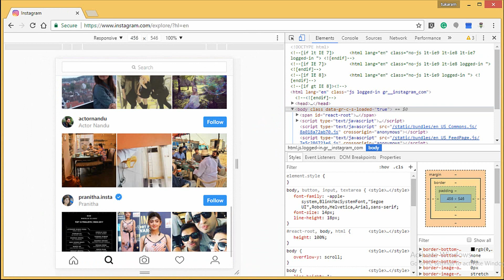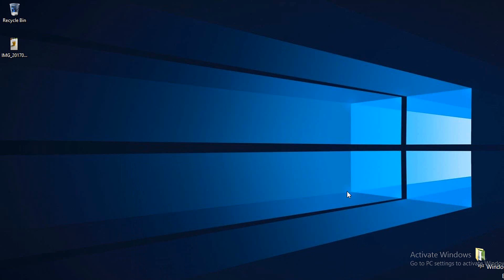How to Upload photos to Instagram from Google Chrome #115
In this video you'll know How to Upload photos to Instagram from Google Chrome without any add on or software.